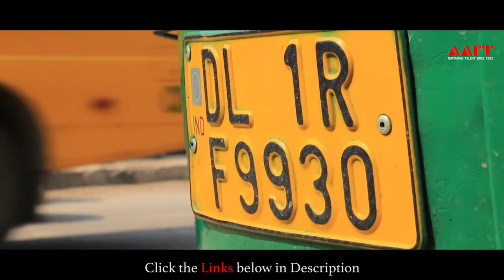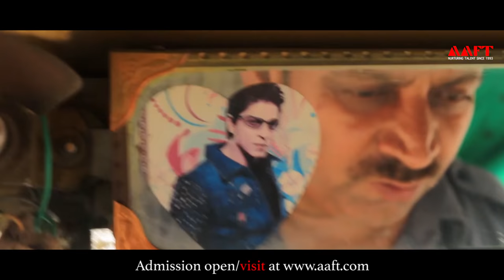Kings of roads - Short Film | School of Journalism & Mass Comm | Marwah Studios | Aaft